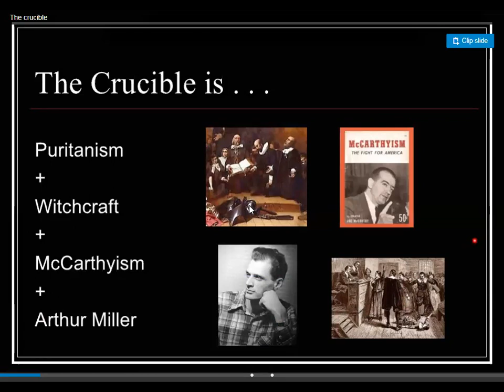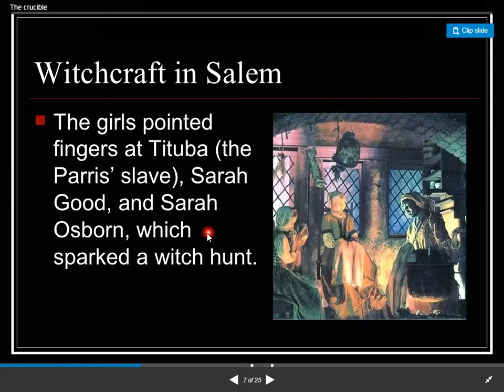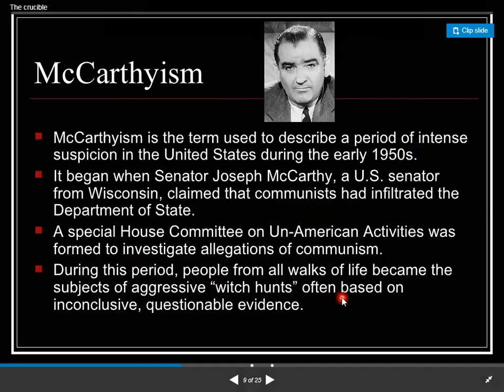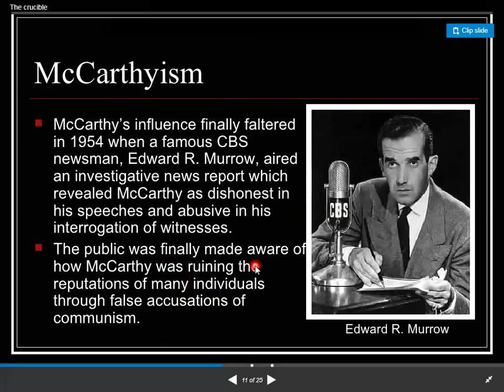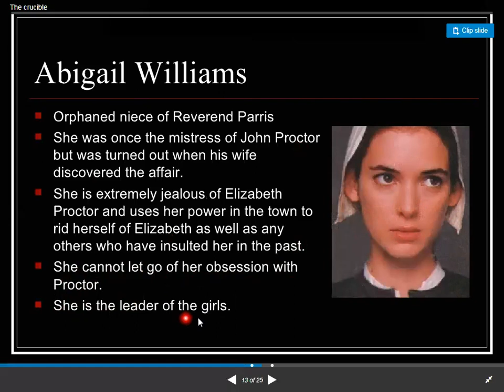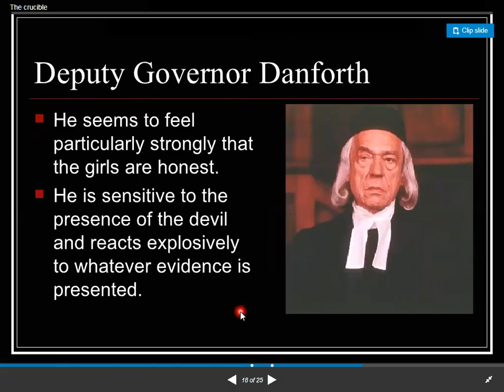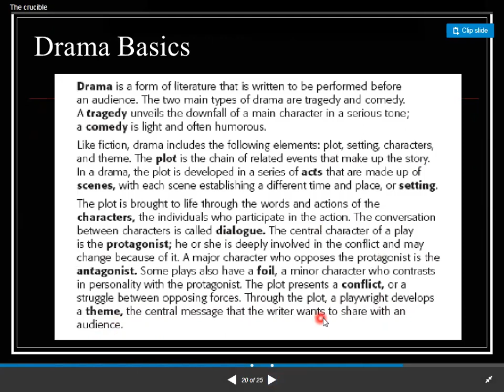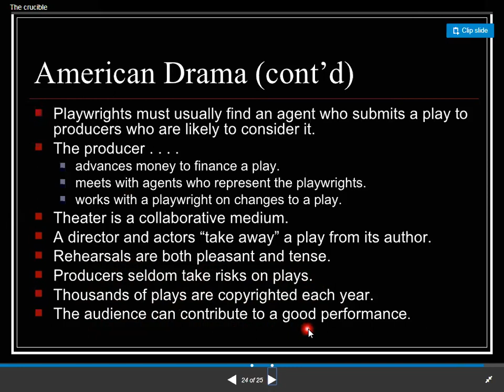THE CRUCIBLE BY ARTHER MILLER, MC CARTHY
The Crucible is a 1953 play by American playwright Arthur Miller. It is a dramatized and partially fictionalized story of the Salem witch trials that took place in the Massachusetts Bay Colony during 1692–93.

Please

My group